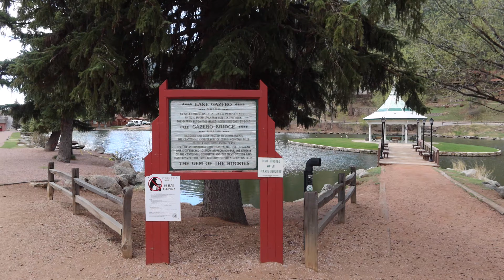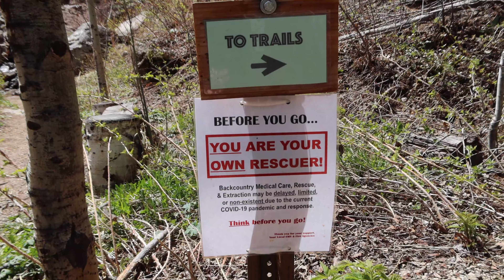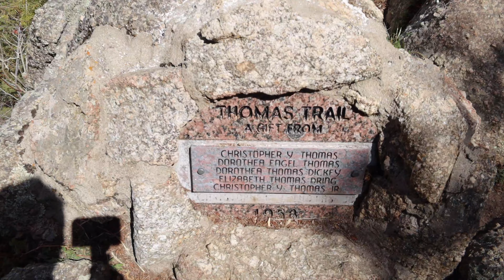4K Waterfall | Catamount Falls Hike | Colorado Springs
Join us in 4K as we hike up a waterfall for the first time!